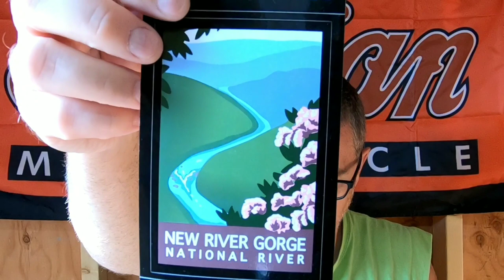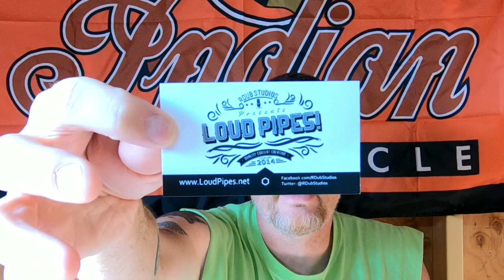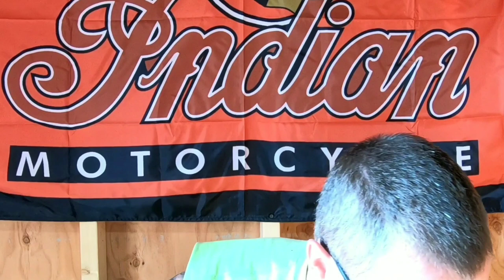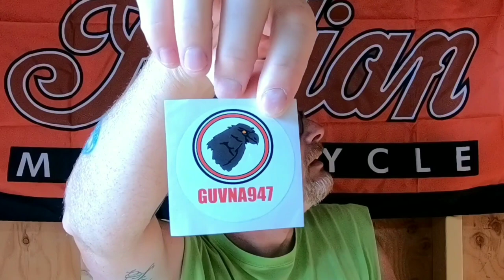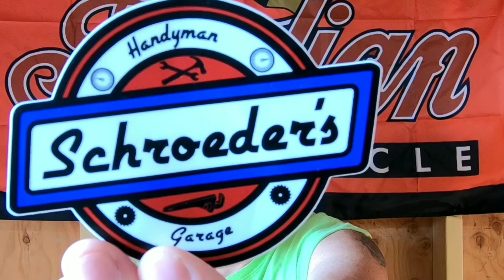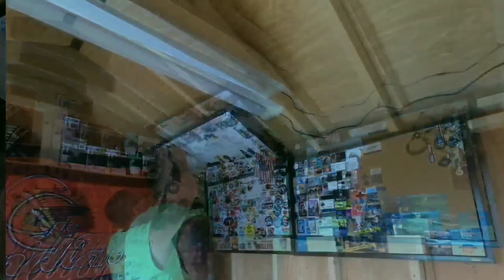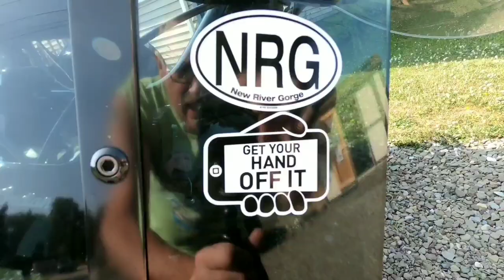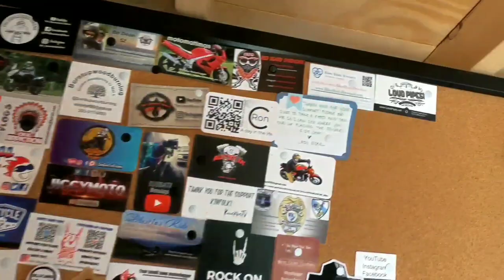Mail Call Monday (Supersized Birthday Edition) (7/8/19)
The largest most spectacular mailcallmonday video ever on this channel!
Lots of Stickers and Spam Cards and Poker Chips (OH MY!!!)